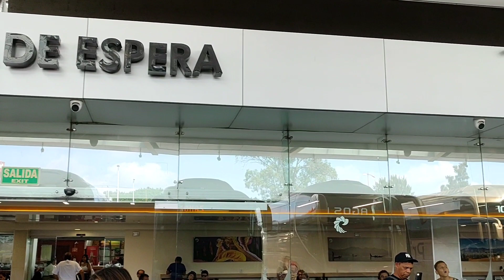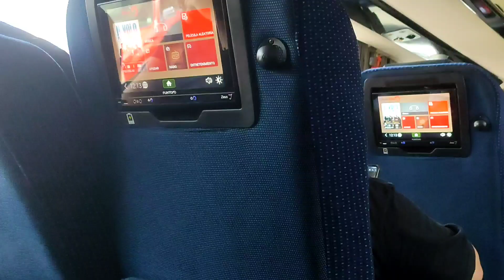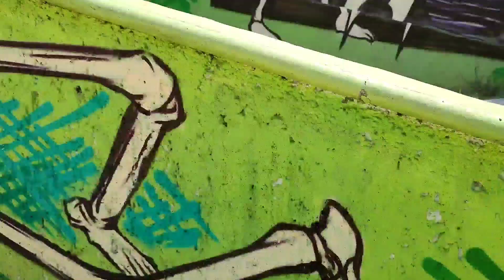AGUASCALIENTES lo tiene todo! que hacer y dónde hospedarse BARATO 🇲🇽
Aguascalientes
 Es una ciudad mexicana, capital del estado del mismo nombre y cabecera municipal del municipio del mismo nombre.